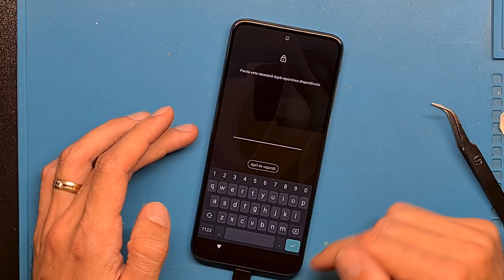Motorola g31 screen replacement - moto g31 xt2173-3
This video is for educational purposes only, and I am not responsible for any possible problems that may occur due to a lack of knowledge or equipment from the viewer's part. Please use only original parts, test them before and always put back the screws in their original place.
Sometimes phones are opened for the first time and sometimes phones have been opened before so they are easier to open.